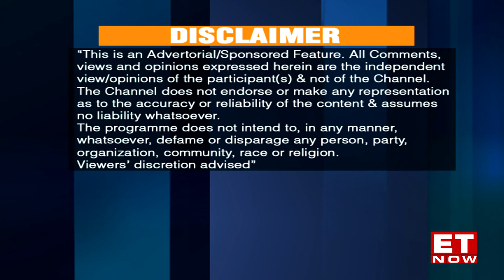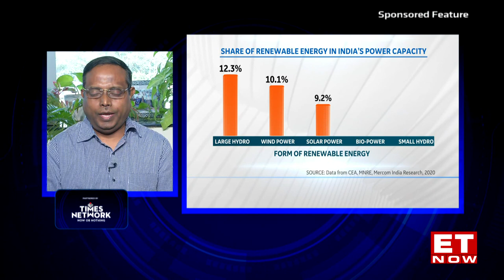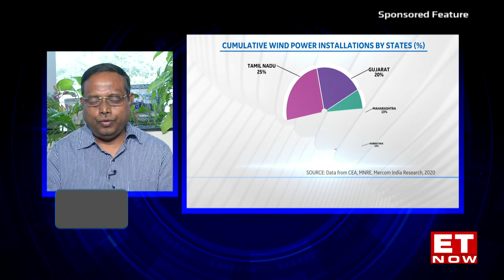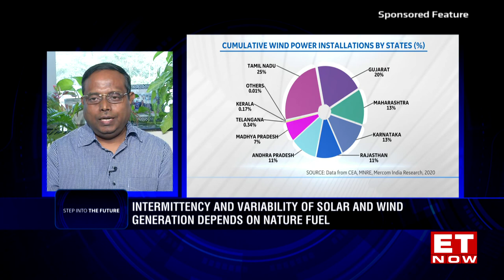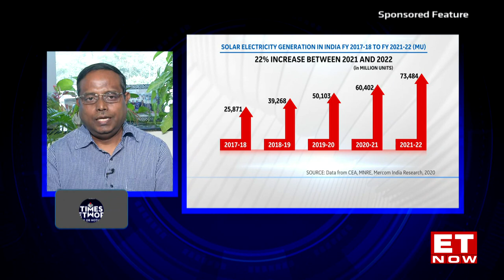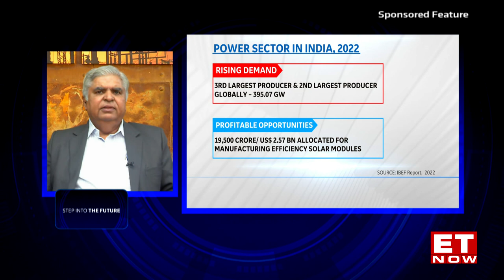GE – Step into the Future Ep 4 | ET Now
GE is tremendously redefining India’s infrastructure in the Energy, Health & Aviation sectors in the last 120 years. Presenting GE Step into the Future series in association with Times Network. In this special episode Times Network got in conversation with Pitamber Shivnani, MD & CEO, GE T&D India Limited.